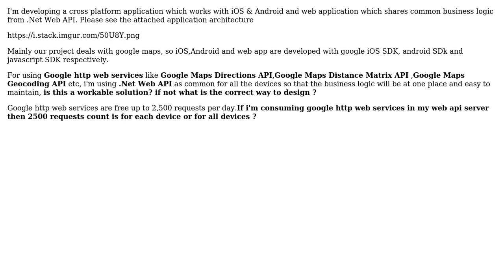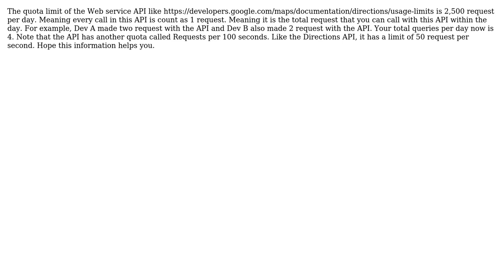iOS, Android & Web application development with .Net Web Api architecture & Google http web...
iOS, Android & Web application development with .Net Web Api architecture & Google http web services

With thanks & praise to God, and with thanks to the many people who have made this project possible! | Content (except music & images) licensed under CC BY-SA | Music | Images & others | With thanks to user KENdi user Aravind Koniki and the Stack Exchange Network Trademarks are property of their respective owners. You are responsible for your own actions.